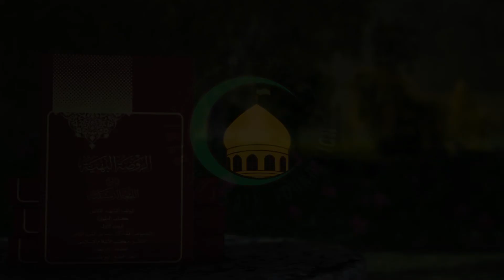34 أحکام التخلیّ - الأستاذ: سماحة السيد علي الرضوي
34   أحکام التخلیّ - الأستاذ: سماحة السيد علي الرضوي. الروضة البهية في شرح اللمعة الدمشقية، كتاب الطهارة، يجب على المتخلي...، ص26